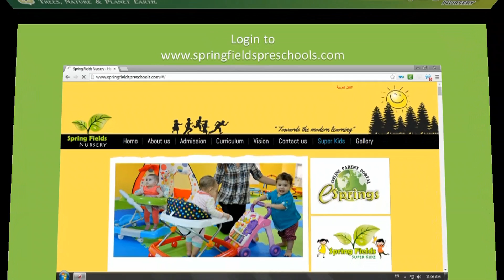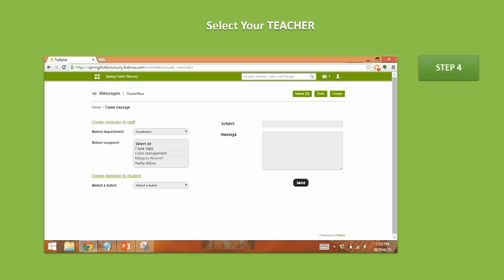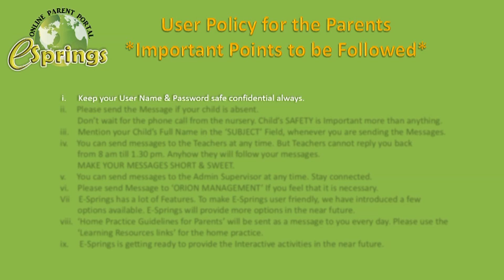e Springs - Parents Help Manual